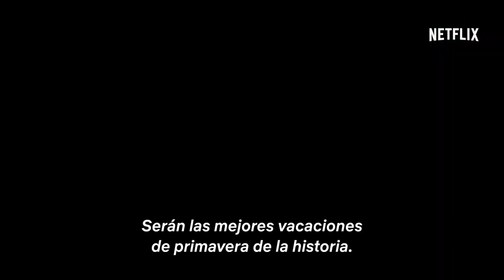Stranger Things Temporada 4 Teaser Trailer SUBTITULADO [HD]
Únete al canal para recibir notificaciones de los próximos vídeos. SINOPSIS:

004/004